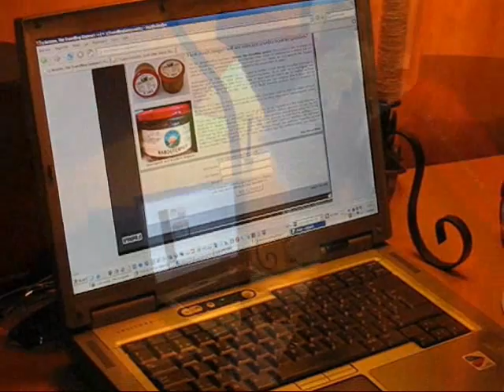Sint zegt NEE! tegen kabouterpaté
Sinterklaas en Zwarte Piet steunen de actie van Jerome Angus Graham III, the Travelling Gnome. Bekijk hun handtekening op